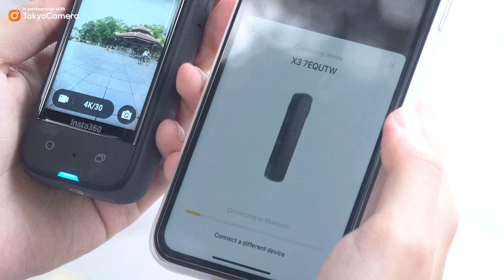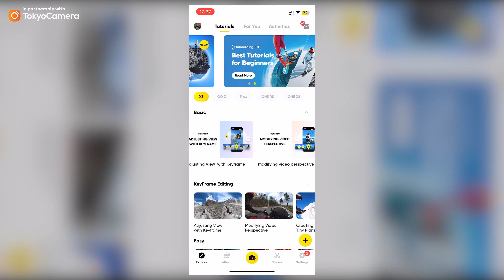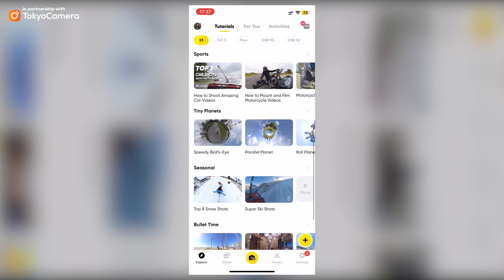Hướng dẫn sử dụng Insta360 X3 cho người mới bắt đầu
Mới chơi Action Cam, Camera hành động và mua trúng Insta360 X3, thì đây, là video dành riêng cho bạn đấy - Hướng dẫn cách sử dụng Insta360 X3 😎

Dùng được X3 thì mấy phiên bản khác cũng tương tự vậy thôi à, rất dễ xài nha.

00:00  Mở đầu
00:30 Lắp thẻ nhớ và pin
00:49 Kết nối với điện thoại
01:14 Cổng sạc
01:23 Cách sử dụng Insta360 X3
03:20 Cách sử dụng App
03:49 Một số mẫu quay chụp

Mấy người thích Action Cam, thích đi đó đi đây và ghi lại vài giây thú vị trong đời.

Cảm ơn Tokyo Camera đã tài trợ sản phẩm sử dụng trong video này.